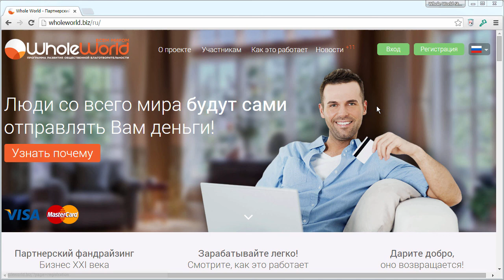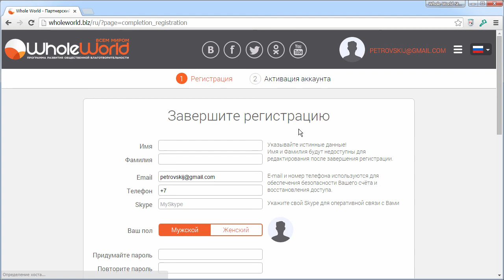1.1 Регистрация аккаунта в Whole World